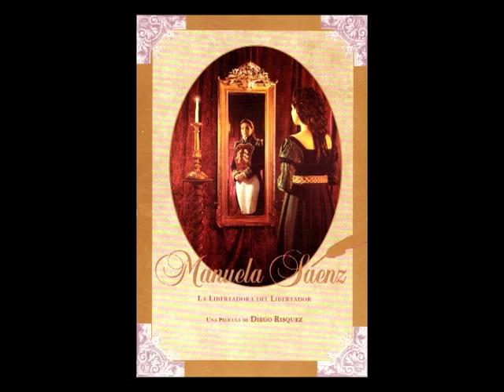Cine Venezolano: Manuela Sáenz. La Libertador del Libertador.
Imagenes de la película "Manuela Sáenz: La Libertadora del Libertador", realizada en el año 2000. Tema musical: La Carta de O'Leary.

Dirección: Diego Rísquez.
Guión: Leonardo Padrón.
Producción: Antonio Llerandi.
Actúan: Beatriz Valdés, Mariano Álvarez, Juan Manuel Montesinos, Erich Wildpret, Asdrubal Meléndez, entre otros.